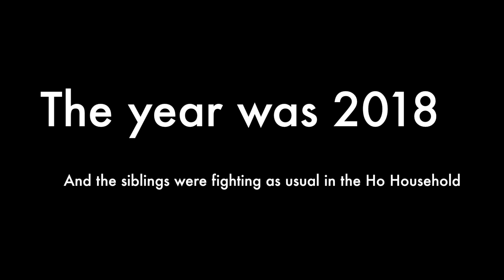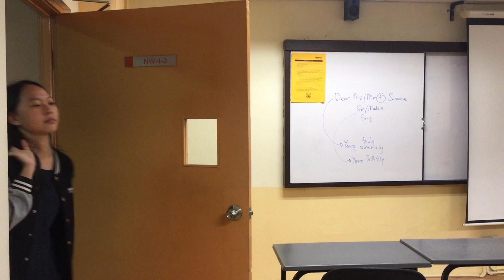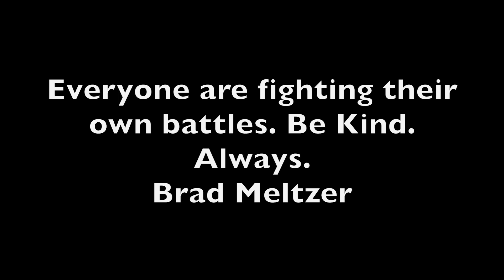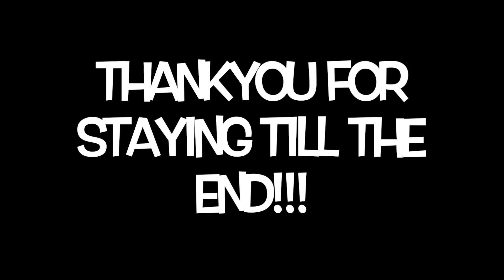Batch Jul 201807 IC Video Assignment-BaDumTss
IC Video Assignment-BaDumTss

Starring:
Shirleen
Annabelle
Isaac
Hanna
Nandika

Directed by: Nandika & Annabelle
Edited by: Nandika